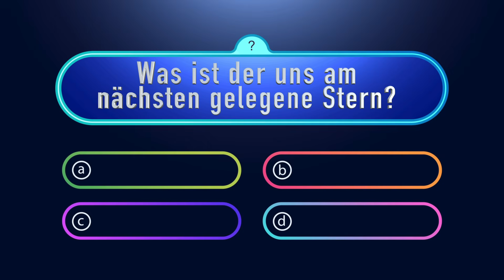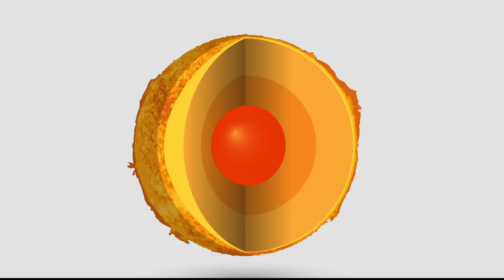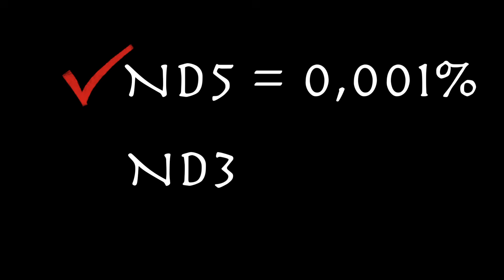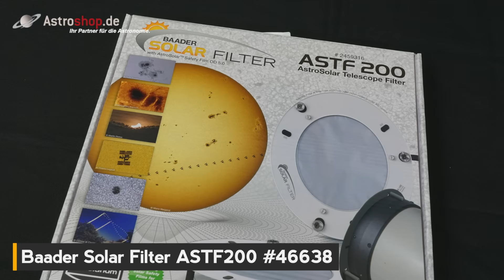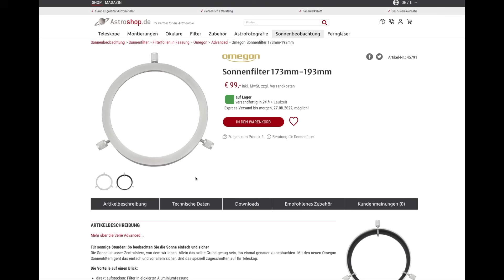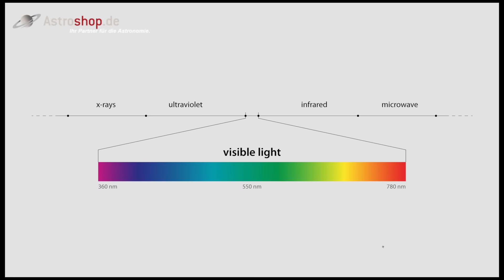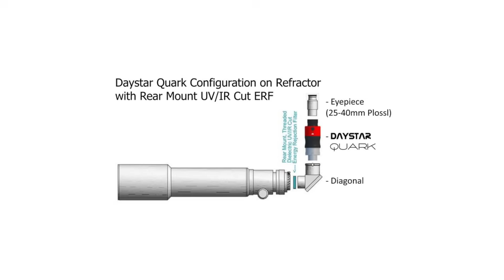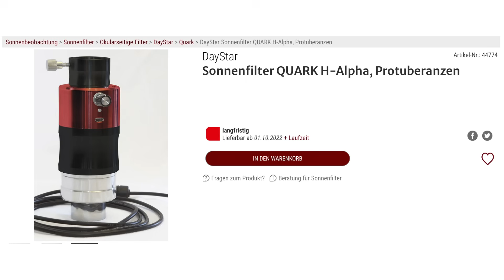Sonnenbeobachtung mit dem Teleskop: so einfach geht's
Sie wollen die Sonne beobachten? Willkommen bei den Sonnenbeobachtern! In diesem Video zeigen wir Ihnen, wie Sie mit Ihrem Teleskop ganz einfach die Sonne, Sonnenflecken oder Protuberanzen beobachten. Außerdem erfahren Sie, welchen Filter und welche weitere Ausrüstung Sie dafür brauchen. Zum Schluss warten fantastische Sonnenaufnahmen auf Sie.
Ein Guide für Einsteiger und andere Fans unseres Zentralgestirns. So macht Sonnenbeobachtung Spaß!

Aber Achtung: Beobachten Sie die Sonne niemals ohne einen geeigneten Sonnenfilter! Und lassen Sie Kinder niemals unbeaufsichtigt mit einem Teleskop oder Fernglas in der Nähe der Sonne hantieren!

Aus dem Inhalt des Videos:
-Achtung bei der Sonnenbeobachtung - Auf was Sie unbedingt achten müssen
-Die Technik der Weißlicht-Beobachtung - Was ist das und was können Sie sehen?
-Welcher passt zu mir? Worauf Sie bei Objektivsonnenfiltern achten müssen
-Glas oder Folie und die richtige Filtergröße finden
-Wie Sie die Sonne schnell im Teleskop finden
-Herschelkeil für kleine Linsenteleskope
-Protuberanzen und Chromosphäre beobachten
-Impressionen der Sonne im h-Alpha

Im Video gezeigte Produkte:
Omegon Sonnenfilter

Omegon Apochromatischer Refraktor Pro APO AP 72/400 Quintuplet OTA

Coronado Sonnenteleskop ST 40/400 PST Personal Solar Telescope OTA

Coronado Sonnenteleskop ST 40/400 PST Personal Solar Telescope 0.5Å OTA

Externe Quellenangaben:
Bild: Lichtshow-Hintergrund, silvae/Shutterstock, Frage-und-Antworten-Vorlage, HIGOOD/Shutterstock
Musik: Epic Iron Logo, Alex Kizenkov/Shutterstock,  Bring on the Best, Lost Harmonies/Shutterstock, Forgotten Space, Arthur Basov/Shutterstock